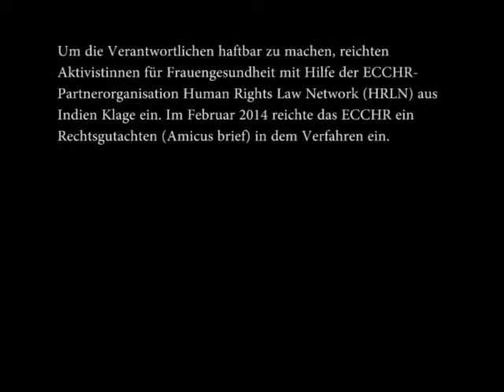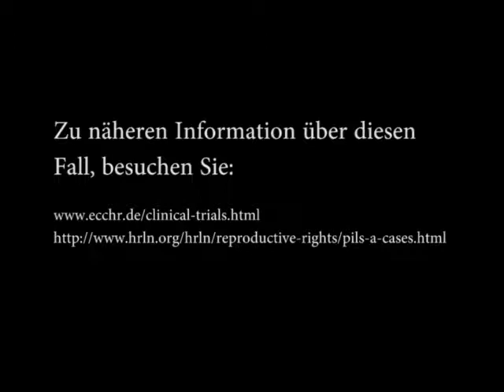Kerry McBroom (HRLN) über das Verfahren wegen Medikamententests Indien.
2009 wurden in Indien 24.000 Mädchen gegen das humane Papillomavirus, das Gebärmutterhalskrebs verursachen kann, geimpft. Viele Mädchen erhielten die Impfung ohne ausreichende Aufklärung, andere gar ohne ihre Zustimmung. Um die Verantwortlichen der umstrittenen Test haftbar zu machen, reichte ECCHR´s Partnerorganisation Human Rights Law Network (HRLN) Klage ein.